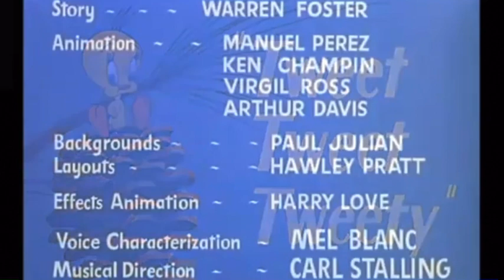Looney tunes tweet tweet tweety opening and closing